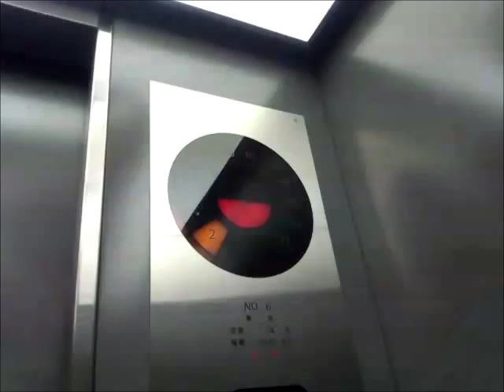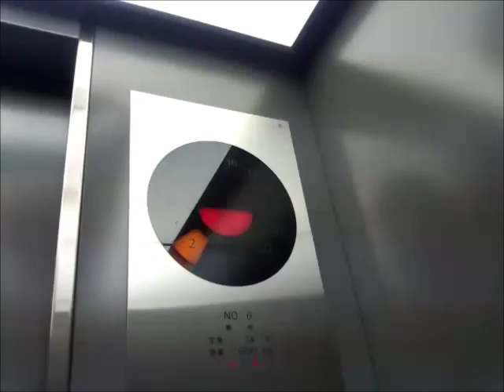フジテックエレベーター 新宿エルタワー Bバンク Part2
新宿エルタワーのBバンクエレベーター(その２)です。

It is a Fujitec Elevator of Shinjuku L Tower,Shinjuku City,Tokyo Met in Japan.

小田急百貨店ハルクのすぐそばにある超高層ビルです。
エレベーターはこのBバンクはフジテック製となってます。ここはカゴ内の丸形の行灯式インジケーターが特徴です。数字の部分は行先ボタンを押すと点灯し到着時に点滅します。
12号機のみ車椅子操作盤が設置されていますが、なんか新しっぽく、後年に交換されているのではないかと感じます。

メーカー：フジテック
機種：特注型エクセルダイン
駆動方式：ロープ式
運転形式：群管理運転
設置台数：4基
音声案内：○
車椅子操作盤：○(8号機のみ)
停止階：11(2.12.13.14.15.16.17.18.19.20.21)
定員：24名
積載：1600kg
設置年：1989年(平成元年)
撮影地：東京都新宿区西新宿　新宿エルタワー

Manufacturer:Fujitec
Drive system:Rope type
Mode of operation:Group management operation
Number of installed:4
Announce:○
Wheelchair control panel:○(No,8 only)
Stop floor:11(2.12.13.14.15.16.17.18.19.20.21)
Capacity:24
Loading:1600kg
Establishment:1989